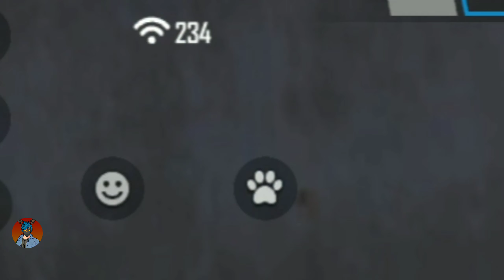Cómo tener 100 likes en 10 MINUTOS en FREE FIRE 🌶🔥/ TRUCO de LIKES / SORTEO de DIAMANTES | FleshYT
REQUISITOS PARA EL SORTEO:
- Estar suscrito a mi canal 🤙
- Dejar tu like y comentar en este video.

freefire garenafreefire freefirebrasil freefireindonesia garena pubg freefirememes freefirememe freefiregame freefirekocak booyah freefireindo game freefirebooyah ff freefirebgid pubgmobile freefireshare freefirebattleground freefiregarena freefiresquad freefiregames gamer freefirevideo freefirenews fortnite mobilelegends freefiremobile loud bhfyp gaming freefiregirls games garenafreefireindonesia freefirelatam freefirestudio garenabrasil elgato freefirewtf indonesia all freefirehack garenaoficial gamers freefirebr like free freefireid mobile freefiregokil freefireargentina pubgmobileindonesia pubgmemes pubgindonesia freefireparody callofduty freefirebattlegrounds likeforlikes freefirebrazil freefirechile Elkayt ELKAYT ELKAYT Elka-yt ElkaYT elkaYT ElKaYt Elkayt Elka Yt ELKA Elkaiju Elka kale elkayt eLkAyT